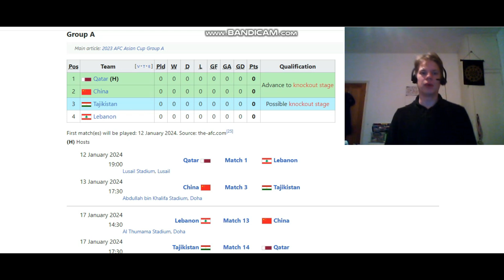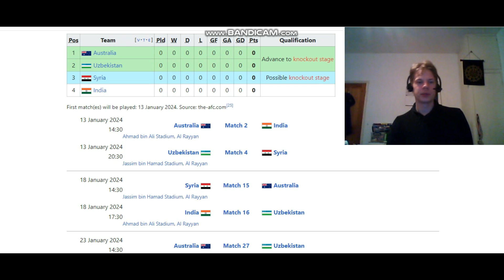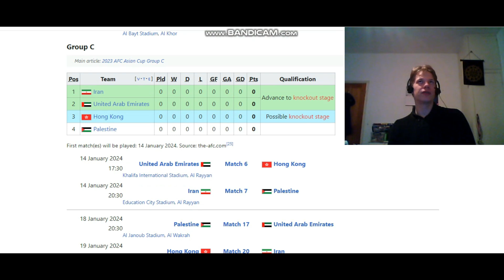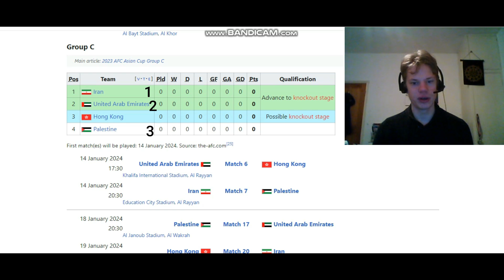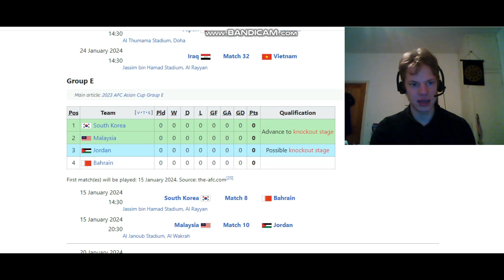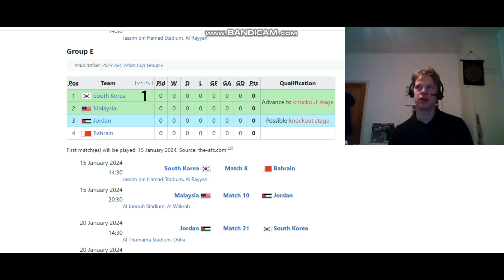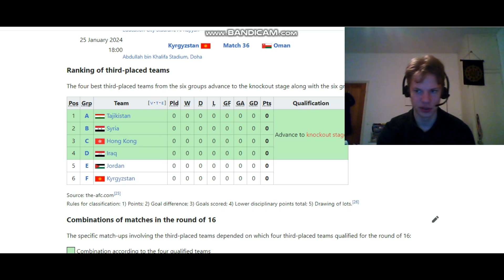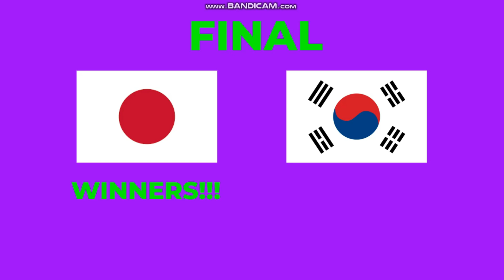AFC Asian Cup tournement predictions | The Matts Channel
knockout predictions start at 11:56